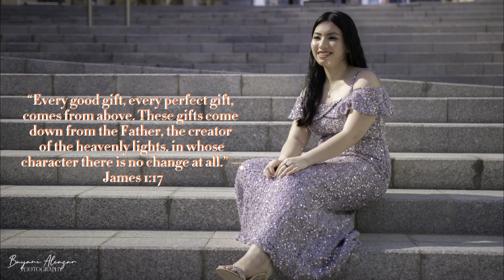A Decade and 8 | Family